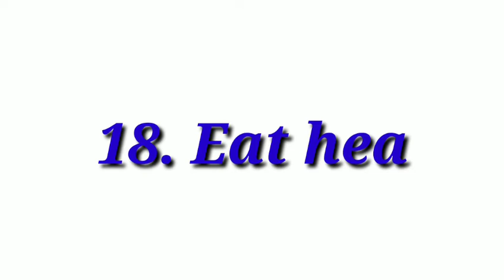21 rules for increasing productivity